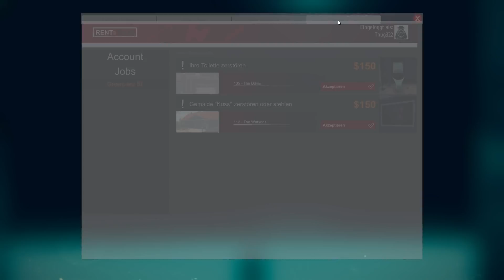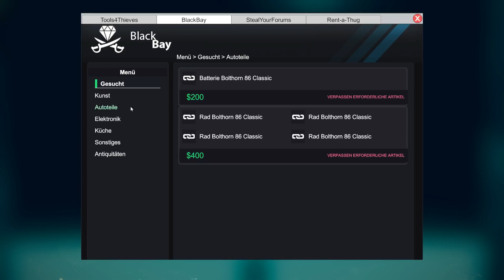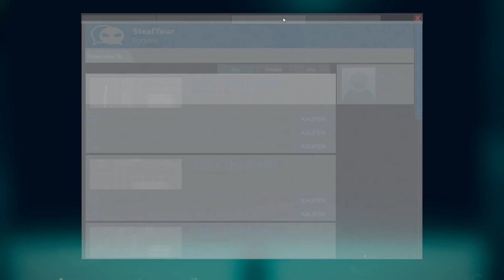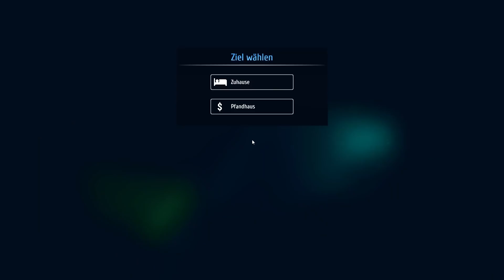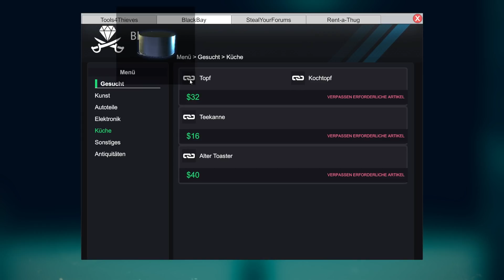Thief Simulator #9: Weg mit der TOILETTE! | EINBRECHER SIMULATOR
Sei ein echter Dieb. Treibe dein Unwesen in frei zugänglichen Vierteln einer normalen Stadt. Beobachte dein Ziel und erlange Informationen, die dir beim Einbruch helfen werden. Nimm die Herausforderung in den am besten geschützten Häusern an. Kaufe Hi-Tech-Equipment für Einbrüche und lerne neue Tricks. Verkaufe die gestohlenen Gegenstände an Dealer. Mache alles, was ein echter Dieb so macht!
Ein guter Dieb beobachtet sein Ziel. Was ist drin? Wer lebt dort? Was macht dein Ziel jeden
Tag? Finde heraus, wann das Haus leer steht und ob es laute Nachbarn hat. Wähle einen
von vielen Wegen, um deinen perfekten Plan zu kreieren. Viele moderne Geräte, die im
Thief Simulator verfügbar sind, könnten dir bei der Beschaffung von Informationen behilflich
sein.
Je schneller, desto besser. Finde und stehle so viele Kostbarkeiten, wie es nur geht. Und
zwar so schnell wie möglich. Vergiss nicht, dass es keine unendlich großen Rucksäcke gibt.
Zum richtigen Zeitpunkt musst du einen klaren Kopf bewahren. In jedem Haus findest du
eine Menge unnötigen Kram, was dir die Arbeit erschwert. Falls du dir nicht sicher bist, ob
du für etwas viel Geld bekommst, wäre es wohl besser, es liegen zu lassen und nach
wirklich wertvollen Gegenständen zu suchen. Und wenn dein Rucksack voller Kram ist,
verlierst du nur unnötig Zeit, um wieder Platz zu schaffen für die wahren Dinge, die das
Diebesleben ausmachen. Sei vorsichtig, denn einige Sachen könnten die Aufmerksamkeit
der Polizei auf dich lenken!
Ein echter und erfahrener Dieb erkennt sofort, wo sich wertvolle Gegenstände befinden.
Nutze deine Taschenlampe nachts, um alle Gegenstände und Orte, die du dort vermutest,
ausfindig zu machen.
Zerlege geklaute Autos in Einzelteile und verkaufe diese im Internet. Bereite die Handys und
Tablets für den Verkauf in Pfandhäusern vor, indem du die Sicherheitssoftware entfernst.
Schau dich um nach nützlichen Gegenständen. Sie werden dir viel Zeit beim Lockpicking
oder Hacken sparen. Schlüssel, die am Fenster vergessen worden sind, oder Rechnungen, die in den Müll geworfen wurden. All das wird dein
Leben als Dieb so viel einfacher machen, wenngleich vieles davon einfach nur Müll ist…oder
doch nicht?!
Sei vorsichtig! In manchen Häusern kannst du auf unerwartete Gäste treffen. Wenn sie dich
schnappen sollten, werden sie die Polizei rufen. In diesem Falle solltest du dich verstecken
und warten, bis sie dich nicht mehr suchen. Du kannst auch deine Beute liegen lassen…und
einfach so schnell wie möglich abhauen.